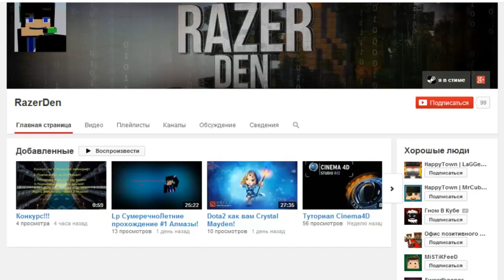Minecraft: Amazing PokeWorld #5 - Продажа домов! (Игра на сервере)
Надеюсь на вашу поддержку, и на то что вы придете на сервер.
Что бы начать играть на нем, вам необходимо зайти на сайт после этого зарегистрируйтесь, и скачайте лаунчер. В лаунчере в выборе серверов вы сможете найти мой сервер, под моим названием, и зайти на него.